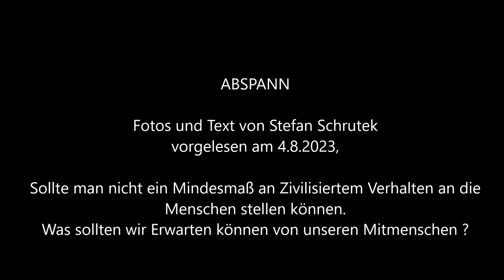Werte und Gesetze 658, Texte zum Diskutieren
Fotos und Text von Stefan Schrutek
Hat die Menschheit sich nicht vom Tierreich erhoben, also verabschiedet, um nicht den Tierischen Gesetzen zu gehorchen ?
Ich will nicht zurück in die Barbarei oder in das Tierreich zurück.